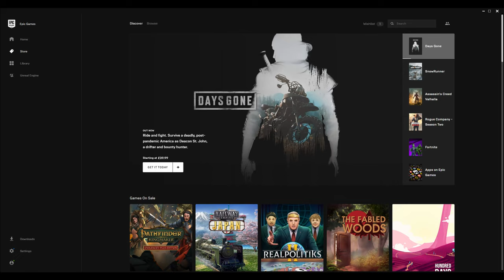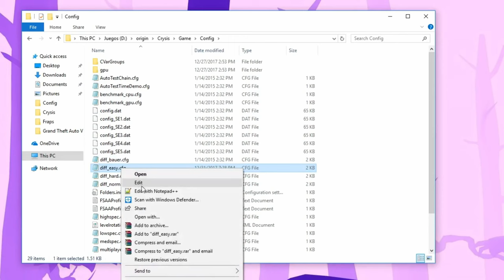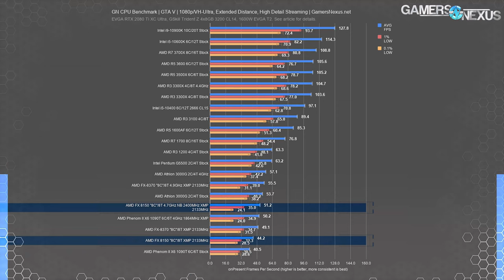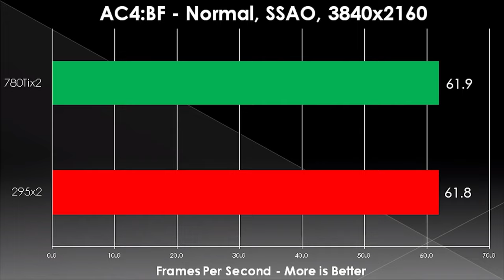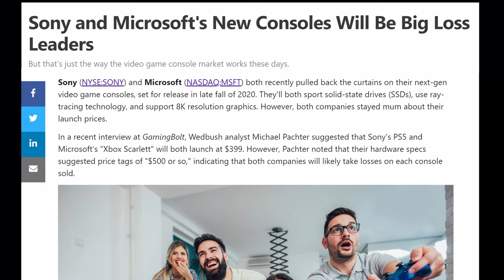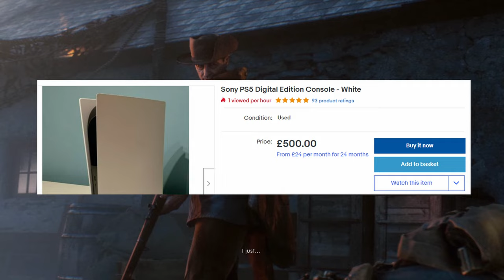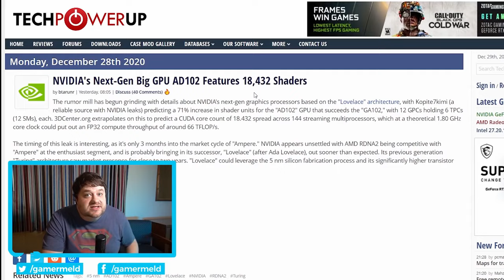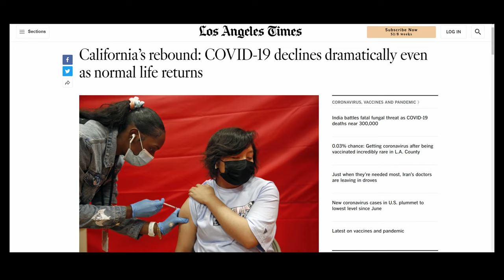The Rise & Fall Of The "Console Killer" PC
A Video Essay on the topic of "console killer" PC builds, why they are becoming less common in 2021, and why it's important that they exist.

"Console Killers" - budget PCs that can play games at console-equivalent settings for similar prices - have been a staple of the budget PC community for most of the 2010s. Recently, this category of PC build has been under threat from market forces and steep competition. In this video essay, I take a deep dive into what a console killer build is, how it became possible, and how it might happen again.

00:00 To Kill A Console
01:57 Know Thy Enemy | A history of the dominance of consoles in video gaming.
03:05 Anatomy | What even is a console, anyway?
04:30 Motive | How consoles became more like PCs
06:41 Means | The impact consoles moving to x86 had on the budget PC community
08:45 Opportunity | The first Console Killers on YouTube
10:25 Scene of the Crime | How the industry enabled budget PCs to compete with consoles
13:22 In Self Defence | How consoles attempted to overcome their performance problems, and how Console Killers responded
15:24 Post Mortem | How the 9th Generation consoles of 2020 exceeded expectations
16:58 Making A Murderer | Why Console Killers matter to me
20:10 Impossible To Kill | Why market conditions mean 9th Generation Console Killers won't be a common occurrence
22:43 Unless - | What it would take to see a return of the Console Killer PC build in the future
27:14 Outtro

Fujifilm XF 56mm f1.2 - don't buy this, buy the f2 instead